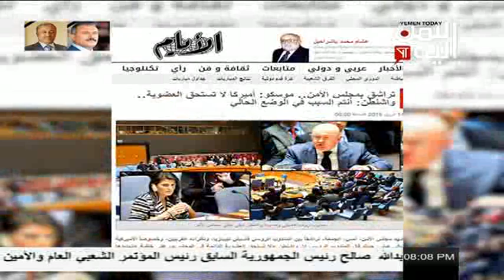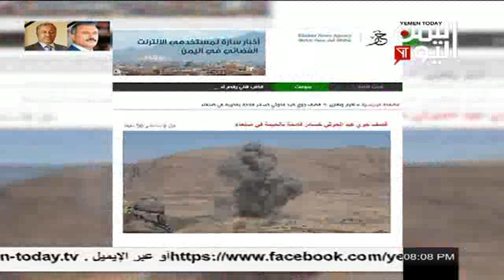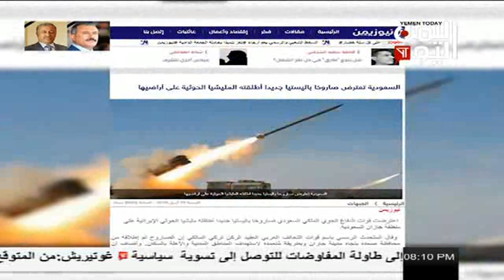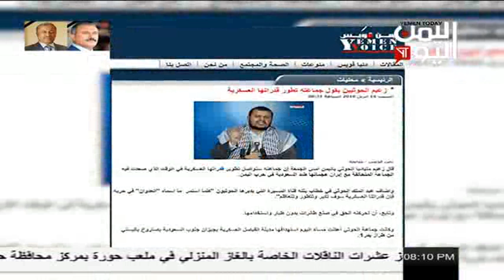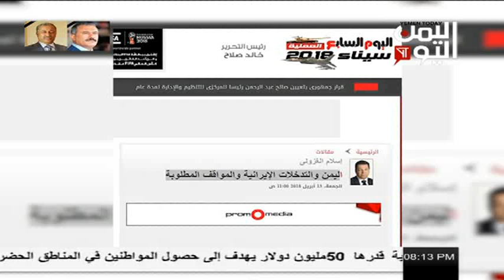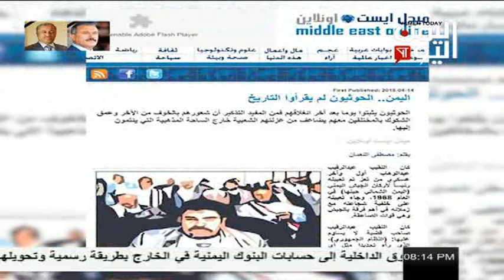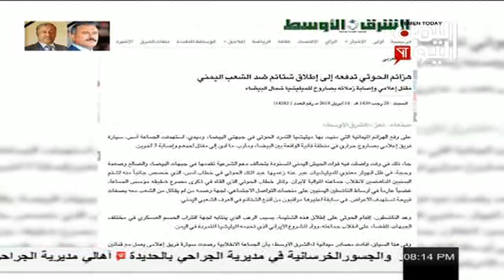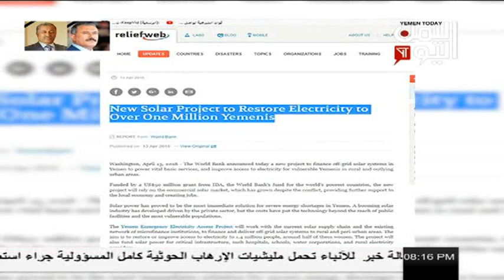المحامي محمد المسوري ..الصحافة اليوم .14/ 04 / 2018